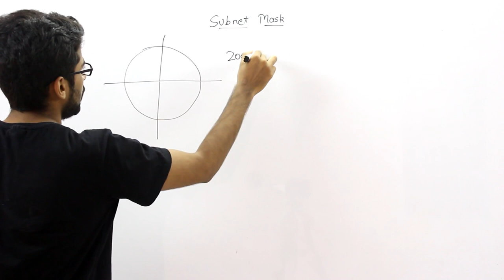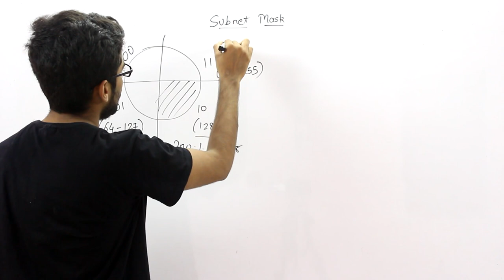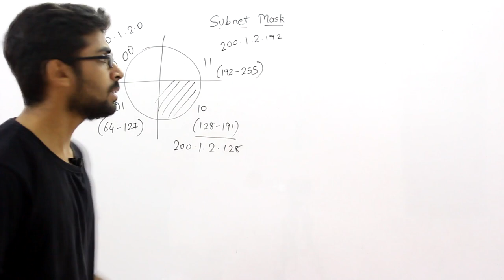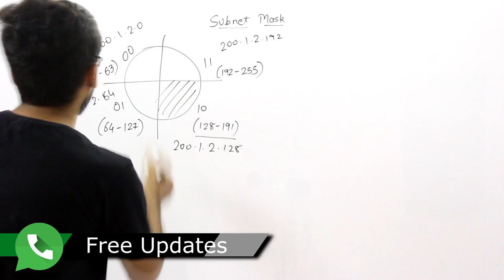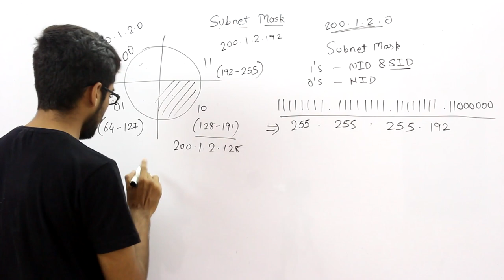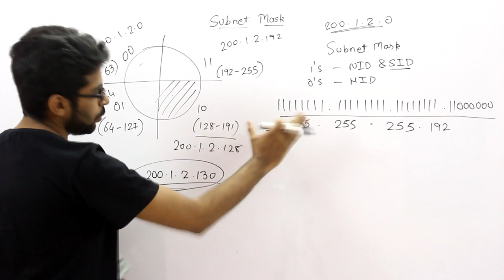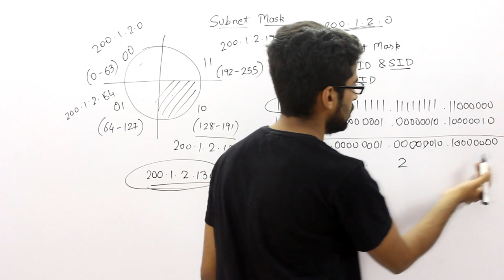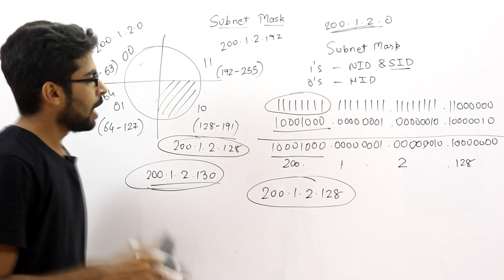Subnet Mask | Subnet Mask in hindi | Subnet Mask calculation in hindi | Computer Network lectures #7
Subnet Mask | Subnet Mask in hindi | Subnet Mask calculation in hindi | subnet mask in networking